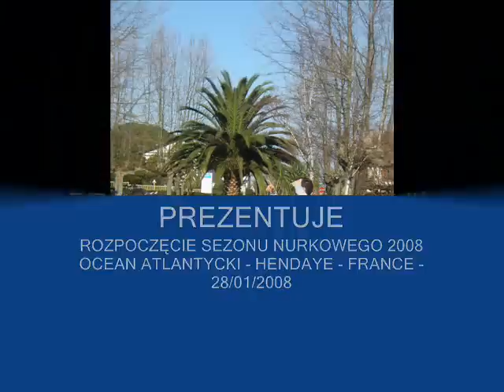HENDAYE 2008 -Ocean Atlantycki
Rozpoczęcie sezonu 2008. Tym razem udaliśmy się do siedziby marki Tribord do Hendaye poczuć czym różni się nurkowanie w jeziorze od nurkowania w oceanie